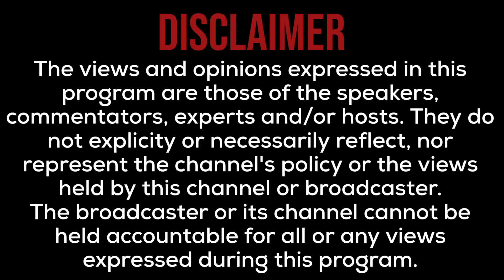Moulana Syed Hassan Zafar Naqvi Pays Tribute To Allama Talib Jauhari r.a On First Death Anniversary